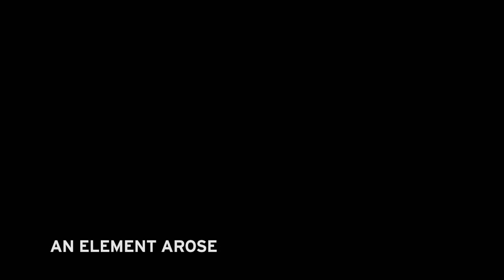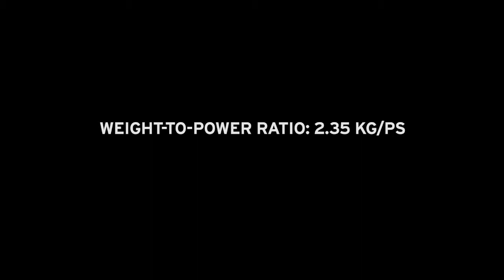Lamborghini Gallardo LP 570-4 Superleggera. The Pacemaker - рекламный ролик